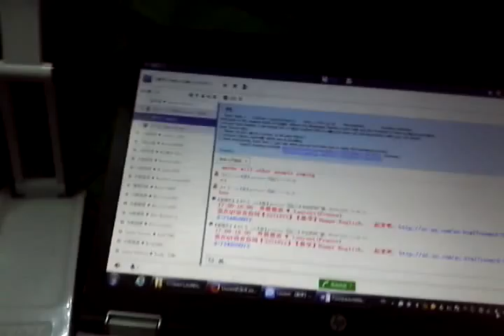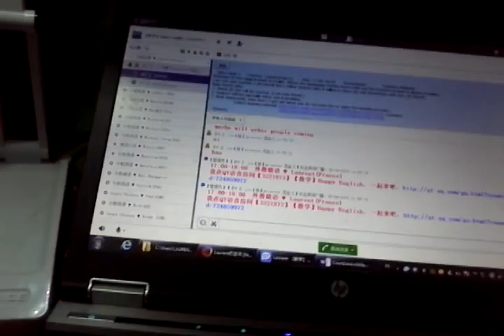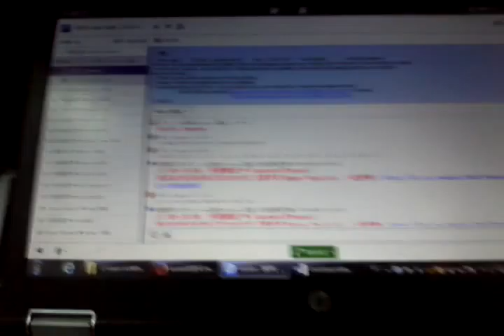Deutsche Kurse auf Qtalk